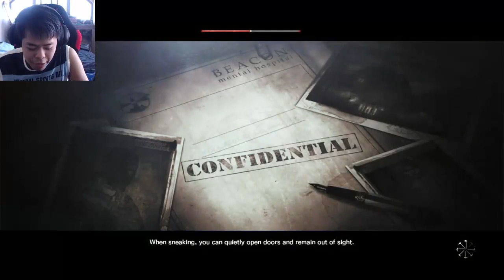The Evil Within The Assignment Part 5: You Can't Run Kid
Watch me as I play "The Evil Within DLC: The Assignment".

The Assignment is the first DLC for The Evil Within, as well as the first of a two-part DLC, the second being The Consequence. Set before and during the events of the main game, it revolves around Juli Kidman, explaining what she was doing inside Ruvik's mind after being separated from Sebastian and Joseph, while also delving into her past and revealing her true motives.